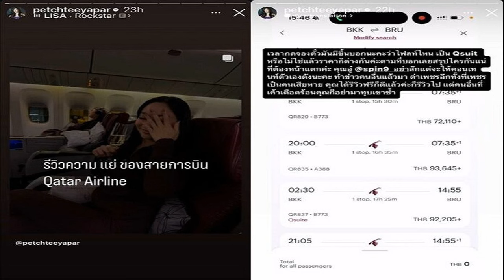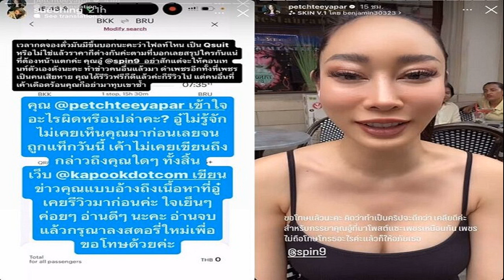น้ำเพชร' วีน 'อู๋ Spin9' หายอดเอนเกจ สุดท้ายต้องขอโทษเพราะอ่านไม่แตกเอง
26 ก.ค. 2567
12:16 น.
‘น้ำเพชร ฏีร์ญาภา’ เล่นใหญ่ วีน ‘อู๋ Spin9’ บอกมาหายอดเอนเกจ ทำคอนเทนต์ ปมที่นั่ง Qsuit สุดท้ายต้องขอโทษเพราะอ่านไม่แตกเอง อู๋ ทำก่อนหลายเดือน

จากกรณีนางงามสาว ‘น้ำเพชร ฏีร์ญาภา’ ออกมาด่ากราดสายการบินดัง หลังจ่ายเงินไปเกือบ 4 แสน หวังว่าจะได้นั่ง Qsuit แต่กลับได้ที่นั่งเกรดต่ำกว่าที่คิด และสายการบินปฏิเสธที่จะรับผิดชอบ เนื่องจากประเภทของเครื่องบินไม่ได้อยู่ในสัญญา
เนื่องจากที่นั่งของ น้ำเพชร เป็นที่นั่งสำหรับชั้นธุรกิจปกติ เครื่องบิน โบอิ้ง 777-300ER ไม่มีที่นั่งในชั้นเฟิร์สคลาส และไม่ใช่ที่นั่งในชั้น Premium Economy อย่างที่เธอเข้าใจ
‘น้ำเพชร’ เปิดเครื่องด่าสายการบินดัง จ่ายเกือบ 4 แสน ได้ที่นั่งเกรดต่ำ สุดเงิบ

เรื่องราวก็ดูเหมือนจะเป็นปัญหาระหว่าง น้ำเพชร และสายการบิน แต่กลับกลายเป็นปัญหาบานปลายใหญ่โต เมื่อจู่ๆ น้ำเพชร ก็แท็กไอจีสตอรี่ถึง “อู๋ Spin9” ยูทูบเบอร์สายรีวิวชื่อดัง โดยระบุว่า

“เวลากดจองตั๋วมันมีขึ้นบอกนะคะว่าไฟลท์ไหน เป็น Qsuit หรือไม่ใช่แล้วราคาก็ต่างกันค่ะตามที่บอกเลย สรุปใครกันแน่ที่ต้องหน้าแตกคะคุณอู๋ @spin9 อย่าสักแต่จะให้คอนเทนท์ตัวเองดังนะคะ ทำข่าวคนอื่นแล้วมาด่าเพชรอีกทั้งที่เพชรเป็นคนเสียหาย คุณได้รีวิวฟรีก็ดีแล้วค่ะก็รีวิวไป แต่คนอื่นที่เค้าเดือดร้อนคุณก็อย่ามาทุบเขาซ้ำ
เนื่องจาก น้ำเพชร เข้าใจผิดว่า อู๋ Spin9 ทำคอนเทนต์พาดพิงถึงเธอ เกี่ยวกับที่นั่ง Qsuite ของสายการบินเดียวกัน แต่จริง ๆ แล้ว คอนเทนต์ของ อู๋ นั้นทำไว้ตั้งแต่ 3 เดือนก่อน จากนั้น ซู๋ชิง ภรรยาของ อู๋ Spin9 จึงโพสต์ตอบกลับ น้ำเพชร ว่า
“คุณ @petchteeyapar เข้าใจ อะไรผิดหรือเปล่าคะ? อู๋ไม่รู้จักไม่เคยเห็นคุณมาก่อนเลยจนถูกแท็กวันนี้ เค้าไม่เคยเขียนถึงกล่าวถึงคุณใดๆ ทั้งสิ้น เว็บ kap*** เขียนข่าวคุณแบบอ้างถึงเนื้อหาที่อู๋เคยรีวิวมาก่อนค่ะ ใจเย็นๆ ค่อยๆอ่านดีๆ นะคะ อ่านจบแล้วกรุณาลงสตอรี่ใหม่เพื่อขอโทษด้วยค่ะ
เมื่อ น้ำเพชร ทราบว่าตัวเองเข้าใจผิด ก็ได้ออกมาชี้แจงผ่านไอจีสตอรี่ บอกว่าเคลียร์กับ อู๋ Spin9 เรียบร้อยแล้ว รู้แล้วว่า อู๋ ไม่ได้ทำคอนเทนต์ถึงเธอ แต่เธอก็มีสิทธิ์จะเข้าใจผิดเช่นกัน สุดท้ายนี้ไม่อยากให้ทุกคนดราม่า ใครไม่จบเธอก็พร้อมขึ้นศาลด้วย
อย่างไรก็ตาม น้ำเพชร ยังคงถูกพูดถึงในโซเชียล เนื่องจากชาวเน็ตมองว่า เธอยังคงไม่เข้าใจว่าตัวเองผิดอะไร และยังดึงคนนอกเข้ามาเกี่ยวข้อง โพสต์ว่าเคลียร์กับอีกฝ่ายไปแล้ว อยากจบ แต่ก็ยังพูดถึงเรื่องการหาผลประโยชน์ไม่หยุด